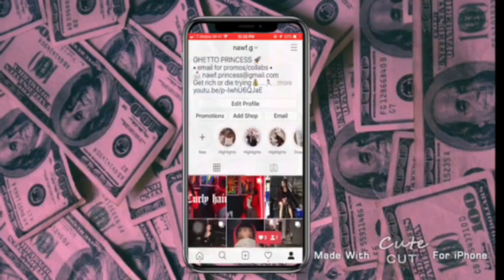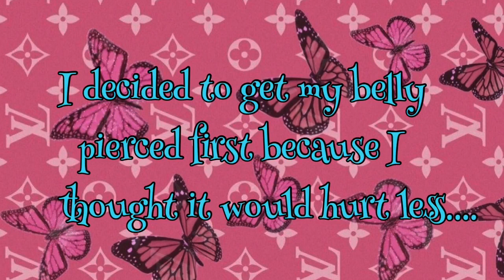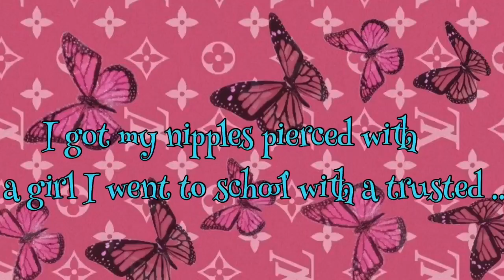★✩3 piercings in 1 day✩★